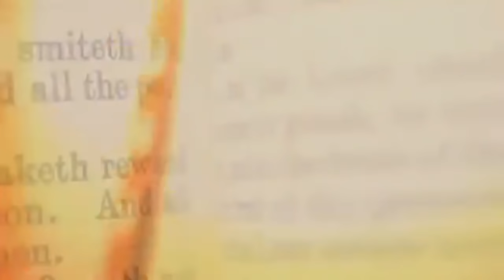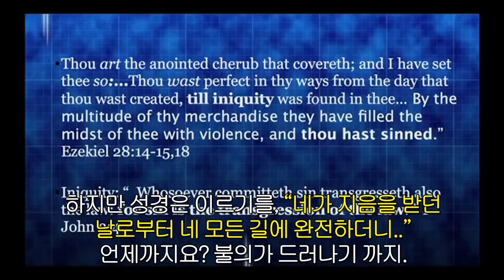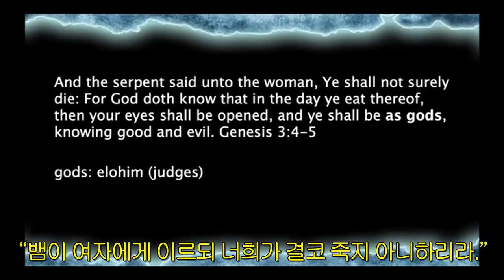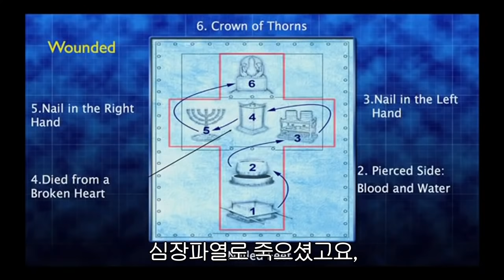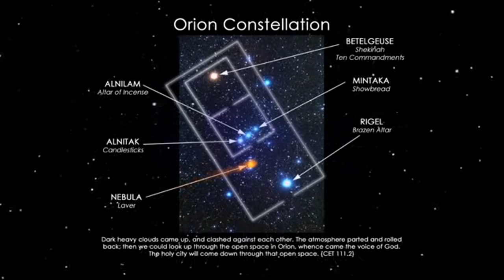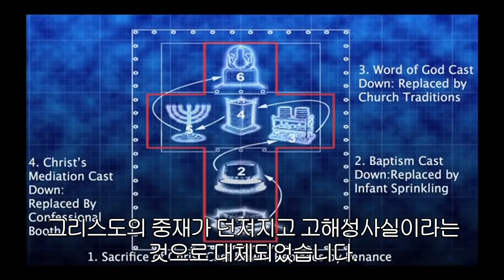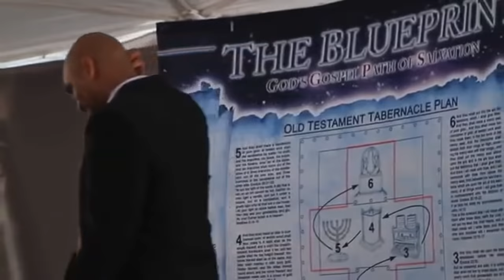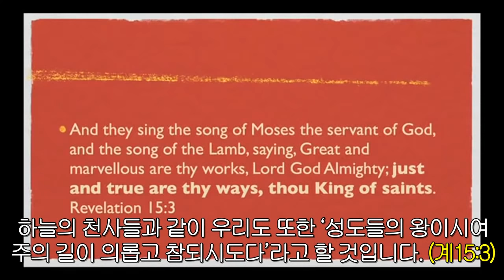당신이 죽기 전에 꼭 봐야 할 영화 - 청사진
그저 호기심에 눌러보셨을지도 모르지만,
여기서 인생의 답을 얻을 수 있을지도 모릅니다.
끝까지 보시는 분에겐 큰 복이 있을 겁니다.

재림을 기다리는 그리스도인이라면...

아이보 마이어스목사님 - 청사진 (The Blueprint - Ivor Myers)

가장 좋은 방법은 직접 이 기별을 전하는 방법입니다만,
여건상 힘드실 경우 영상의 링크를 보내주셔도 좋습니다.

(칼스테이트 VS 스탠포드)

21:45~56초 자막이 프로그램상 오류로 빠졌습니다.
말풍선으로 추가해놓긴 했으나 나중에 영상이 재업로드 될 수도 있습니다.